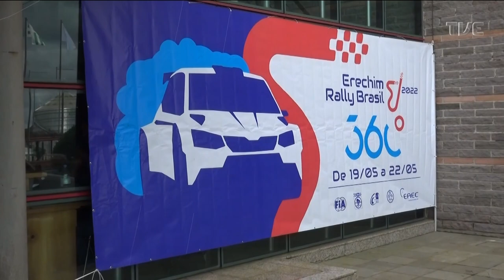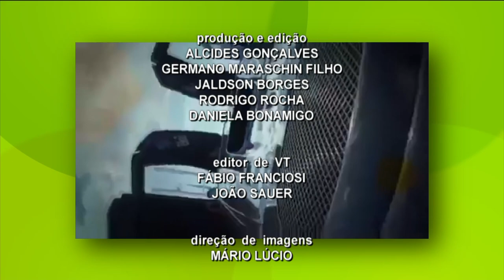TVE Esportes - diário - 20/05/2022